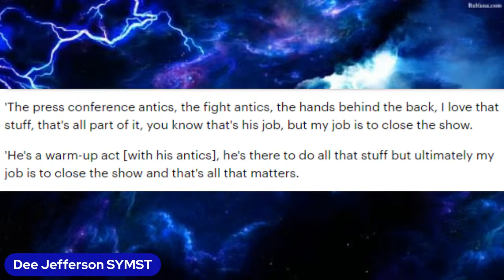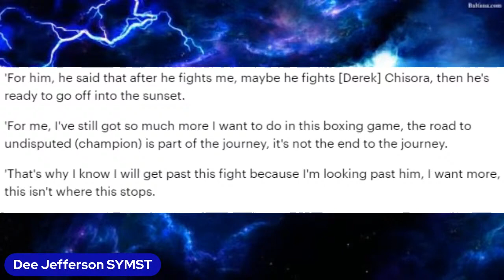Anthony Joshua's Looking Past Tyson Fury? 😲😲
SYMST would like to talk about Anthony Joshua's recent comments while being interviewed. I hear a lot of people saying that he's looking past Tyson Fury as he the fight has already happened. I will say if Anthony Joshua is looking past Tyson Fury that's a big mistake. We know that a fighter has to stay focused on the fight ahead of them. Many times we've seen guys look past their opponent and got beaten because of it. This could be what happened to AJ himself against Ruiz. FOR THE LOVE OF SPORTS LET'S TALK ABOUT IT

What's up Sports Fans? Well 1st, donations are never required or promoted, but you all are very much appreciated.

I currently have a strike on this channel issued by DAZN. We are still going live Mon.